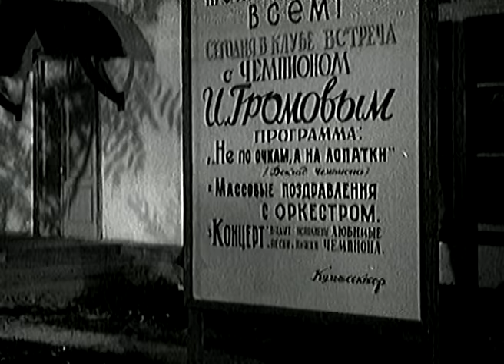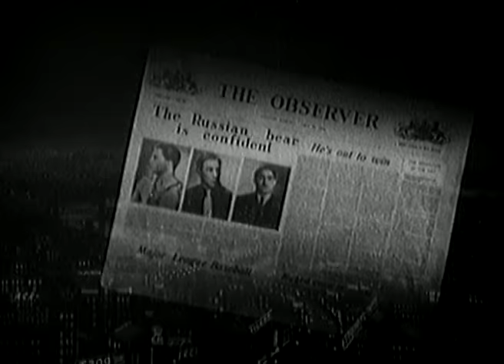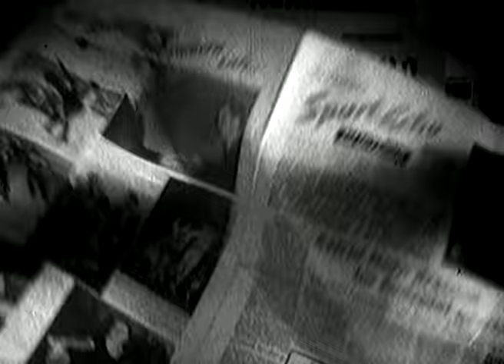Чемпион мира (1954)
Простой деревенский парень, кузнец Илья Громов занимается классической борьбой. Его не миновала «звездная болезнь», но с помощью своего наставника, Илья сумел справиться со своими проблемами и отстоял званием чемпиона мира по борьбе.

Режиссер: Владимир Гончуков
Сценаристы: Валентин Ежов, Василий Соловьёв
Оператор: Георгий Гарибян
Композитор: Василий Соловьев-Седой
Художник: Борис Дуленков
Актеры: Алексей Ванин, Василий Меркурьев, Владимир Гуляев, Надежда Чередниченко, Клавдия Хабарова, Муза Крепкогорская, Ратмир Васютинский, Анатолий Васютинский, Анатолий Соловьёв, Николай Комиссаров, Борис Терентьев, Георгий Светлани, Галина Фролова, Владимир Володин, Владимир Марута, Константин Михайлов, Иван Рыжов, Дмитрий Андреев, Валентина Телегина, Дмитрий Кара-Дмитриев, Алексей Петроченко, Вениамин Белоглазов, Вячеслав Гостинский, Аркадий Цинман, Клавдия Козлёнкова, Иван Косых, Лев Лобов, Роман Филиппов, Иван Матвеев, Исаак Леонгаров
Страна: СССР
Производство: к/с им. М.Горького
Жанр:  драма, спортивный фильм
Год: 1954